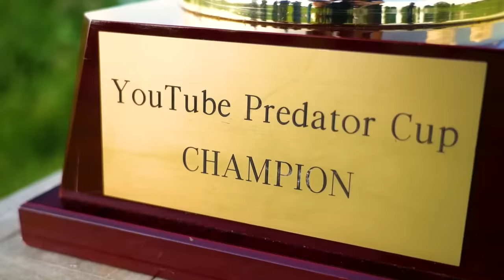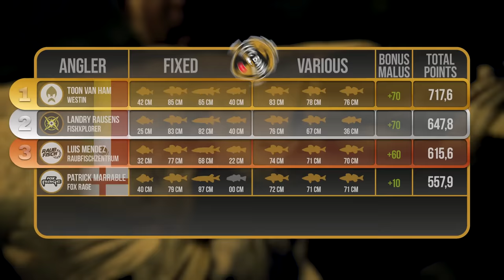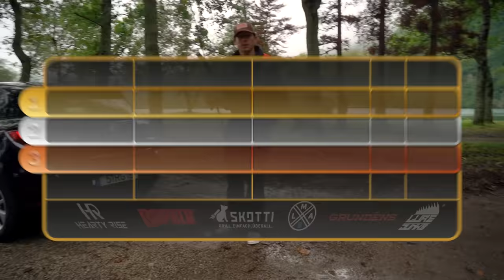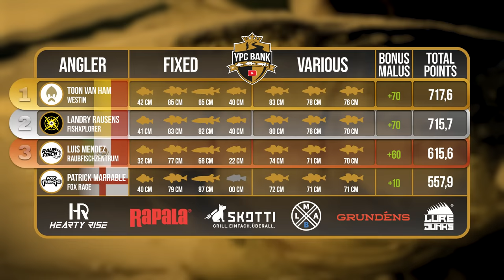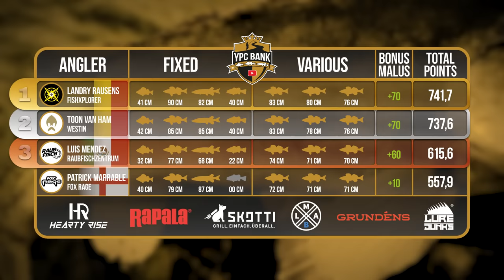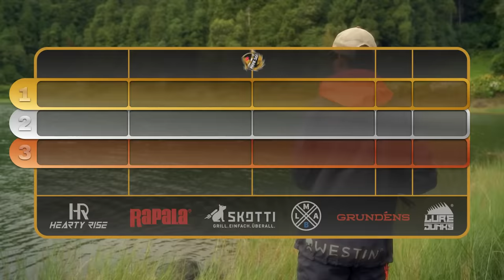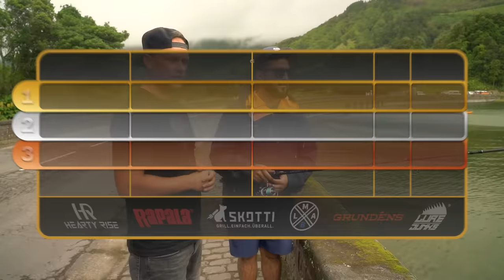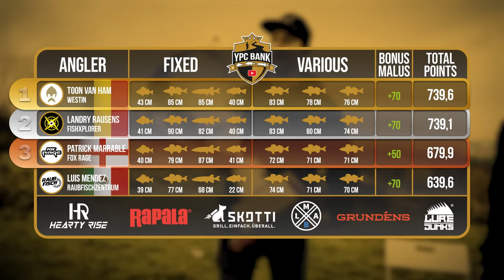WER holt den POKAL? | Finale YPC BANK 2022 | Episode 25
Die Teams und Angler stehen im FINALE:
Raubfischzentrum 👥 Luis Mendez
Westin 👥 Toon van Ham
Fox Rage 👥 Patrick Marrable
FishXplorer 👥 Landry Rausens

Das YPC-Produktionsteam für diese Folge:
🎥 Kamera: Tadilua Tuzolana, Sebastian Lindner, Jochen Leppin, Adrian Simon,
🎞 Schnitt: Tadilua Tuzolana
🖼 Animationen & Grafiken: Tadilua Tuzolana, Dawid Wyrzykiewicz
🗣️ Sprecher: Charles Rettinghaus
📄 Skript: Toni Wehn
✏ Untertitel: Madeline Tschauder